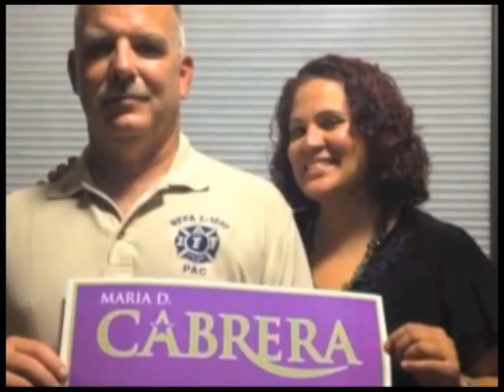Maria D. Cabrera, Part 1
In the Upper Room meets Wilmington Council at Large candidate Maria D.
Cabrera.